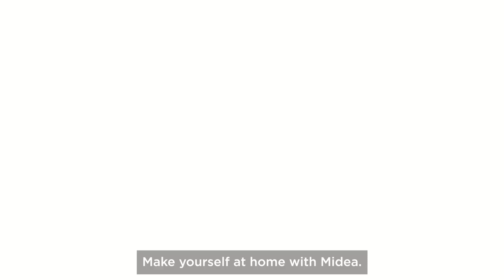Midea Home Comforts with Ruben Dias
...do you know what Ruben Dias misses most in Manchester?

Enjoy the upcoming Manchester City game + MakeYourselfAtHome with (y)our